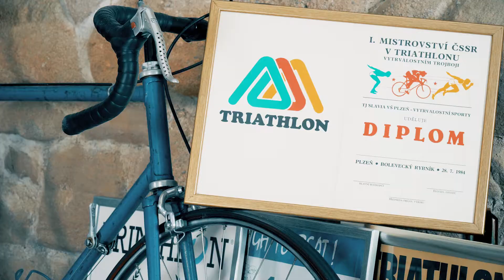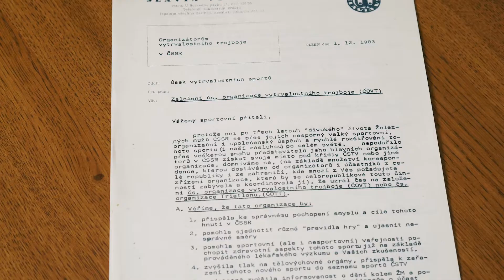1984 První mistr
40 let triatlonu v Česku, 4. díl: Již po čtyřech letech od prvního triatlonu se v Československu uskutečnilo první mistrovství. Vzpomenete si, kdo ho vyhrál?

Ohlédněte se za prvním triatlonovým závodem nejen v Česku, ale v celé Evropě. Zavzpomínejte na olympijskou medaili Jan Rehula, evropské zlato Filip Ospalý, rekordní Akci 305, na první mistrovství světa či slavný Triatlon přes Železnou oponu.

Český triatlon má za sebou svou jubilejní 4️⃣0️⃣. sezonu, během které začala ČTA pracovat nejen na vzniku uceleného archivu, který do té doby prakticky neexistoval, ale zároveň připravila 40minutový televizní pořad mapující nejvýznamnější milníky české triatlonové historie. Ten bude odvysílán 13. března na ČT sport.